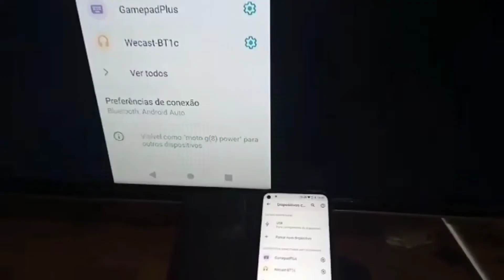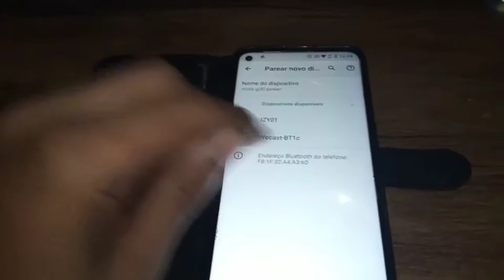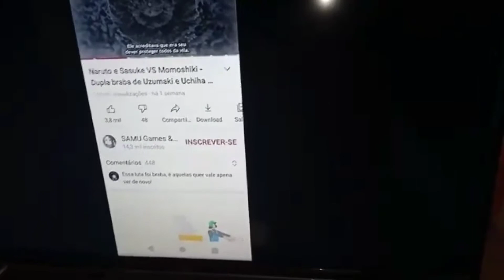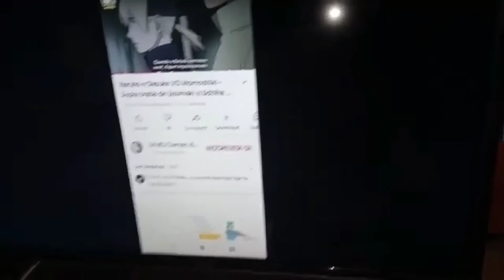como espelhar a imagem e áudio do celular na tv com miracast L9.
fala pessoal na dica de hoje espelhamos imagem e áudio do celular na tv com miracast L9 via cabo USB sem a necessidade de tecnologia mhl.otimo para curtir seu jogos ou assistir utilizando seu celular como um tv Box.

vídeo passo a passo de como conectar o miracast l9
link dos melhores cabos para espelhar celulares sem mhl abaixo

📌 Unnlink
📌 mirascreen ld29
📌 mirascreen ld39

Melhores conversores para jogar de MOUSE e TECLADO no celular
flydigi Q1
M1 pro